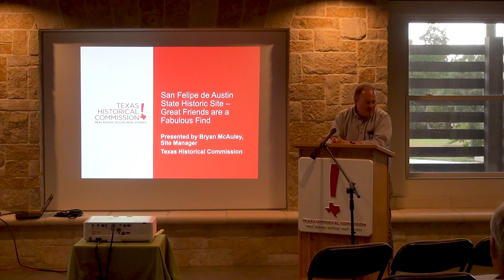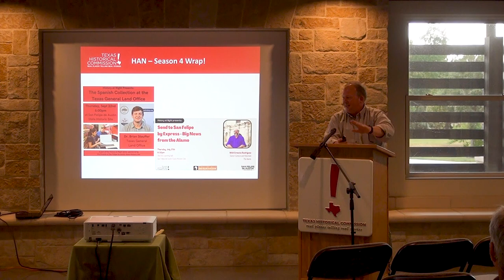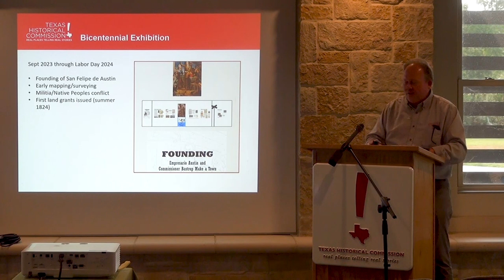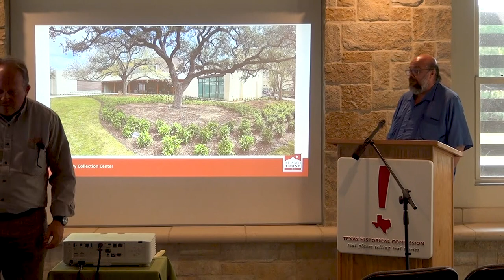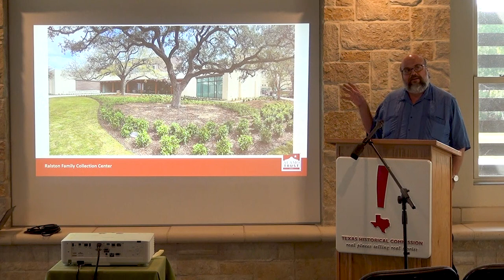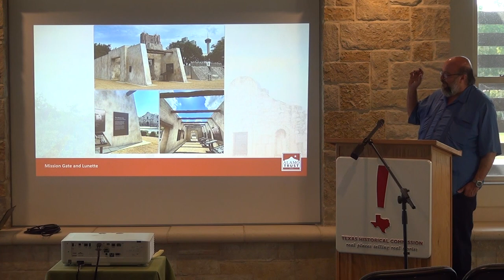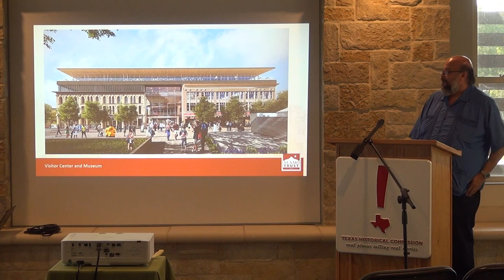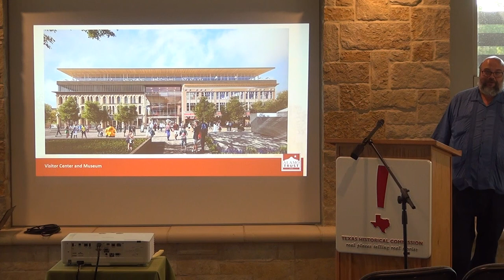History At Night: Send to San Felipe by Express—Big News from the Alamo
This installment of our History at Night series features curator and historian Ernesto Rodriguez with the Alamo. Mr. Rodriguez has devoted over 20 years to the Alamo site, and was recently promoted at the site from associate curator to senior curator in 2019. Please join us as we learn exciting new plans for the Alamo site, as well as the connection of San Felipe de Austin to the Alamo story (hint: we many have a connection to William Barret Travis!).